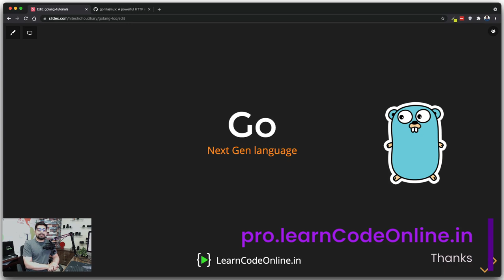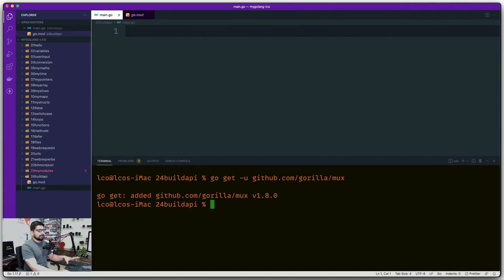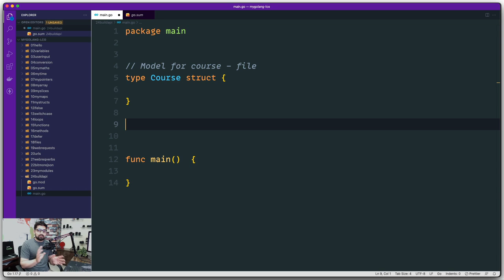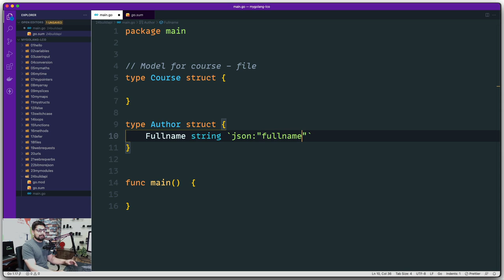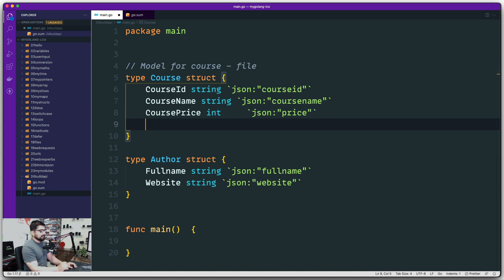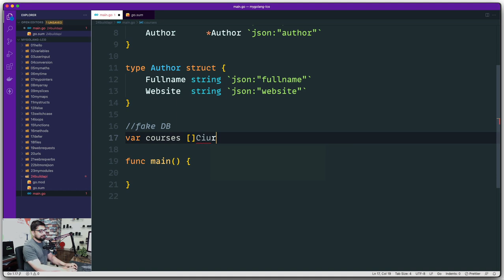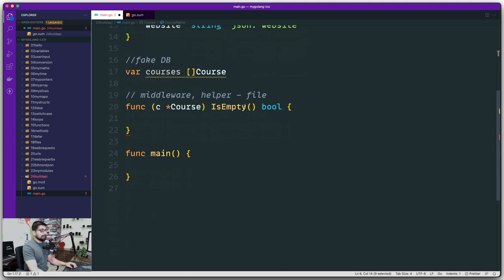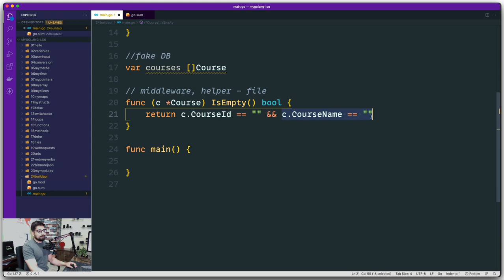Building API in golang - Models